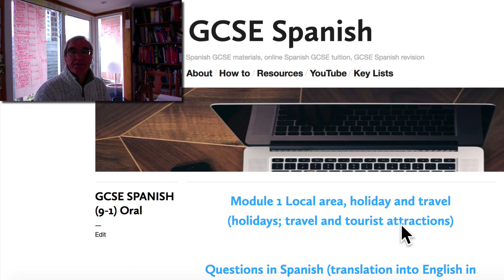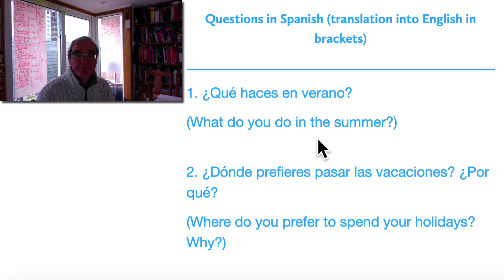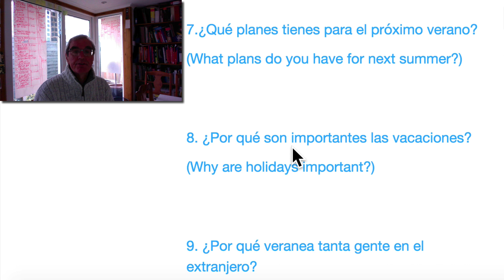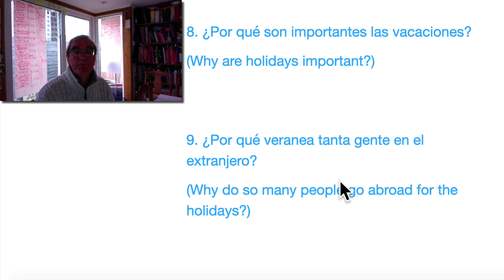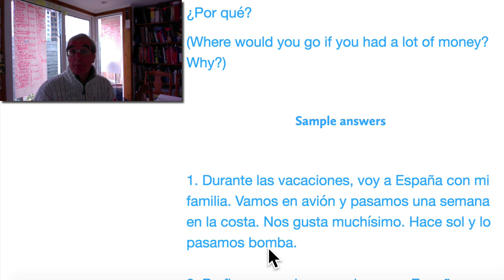GCSE Spanish (9-1) Oral Questions Module 1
In this video, you will find GCSE Spanish (9-1) Oral Questions Module 1.

The aim of the video is help GCSE Spanish students in the oral part of the exam.

The questions are repeated twice.

The questions can be seen on the screen.

The questions are also translated into English but the translation is not mentioned in the video.